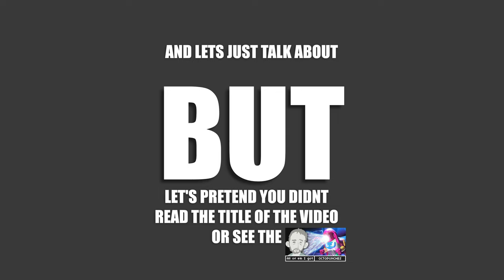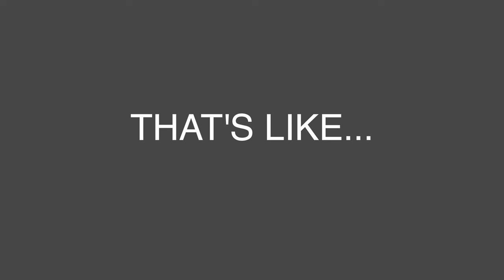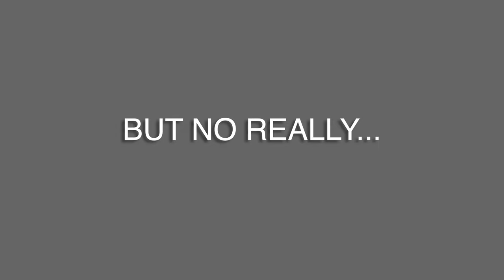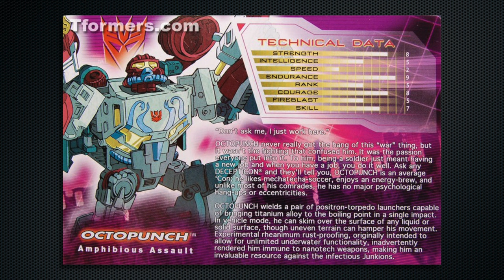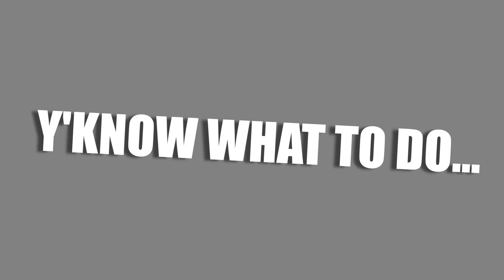All of em I Got - Transformers | Octopunches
Hello, wow, great to see you.

It's me, Nistuff.
This is a video about all of my Octopunches.

Designed by me and my Fiancé.

Hope to see more of you.

No pressure.